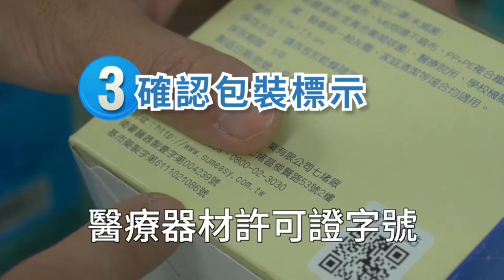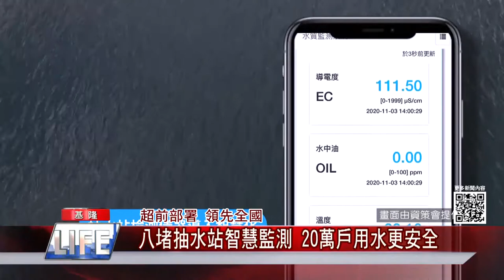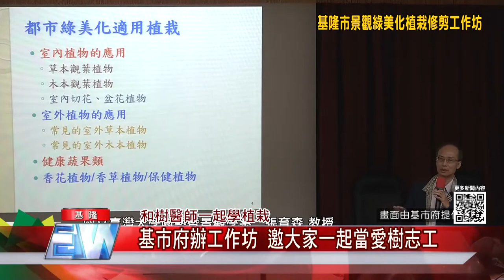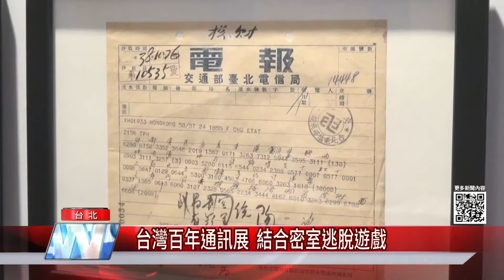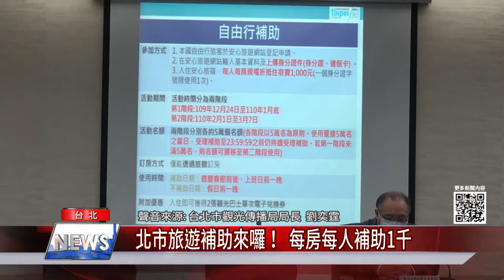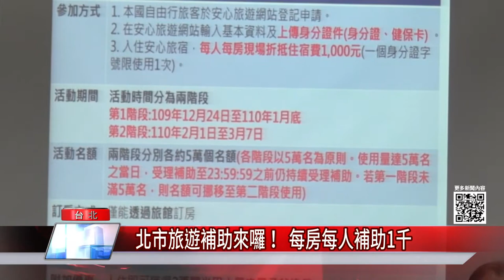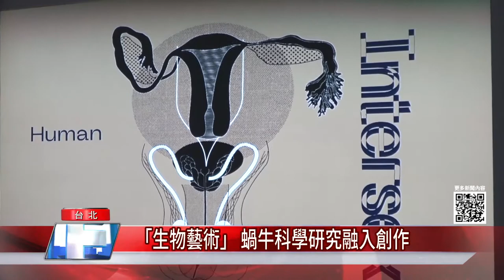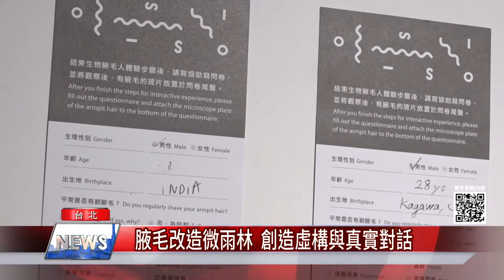中嘉新聞|1091125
01:25    1.八堵抽水站智慧監測 20萬戶用水更安全
04:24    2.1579快捷公車年底路線變更 呂美玲:等不到車惹民怨
09:03    3.外木山湖海路 道路中線裂縫 宋瑋莉、俞参發提醒市府檢測
12:03    4.和樹醫師一起學植栽-基市府辦工作坊 邀大家一起當愛樹志工
14:58    5.台灣百年通訊展 結合密室逃脫遊戲
17:17    6.北市旅遊補助來囉！ 每房每人補助1千
19:46 7.台灣美術雙年展 「禽獸不如」批判反思